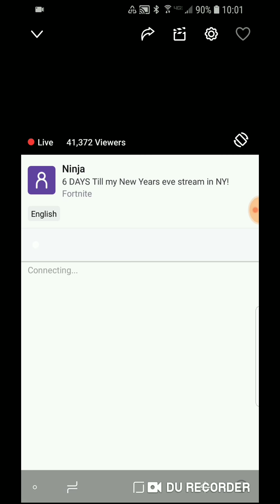Paper.io 2 game play